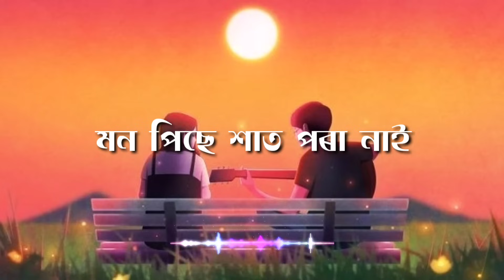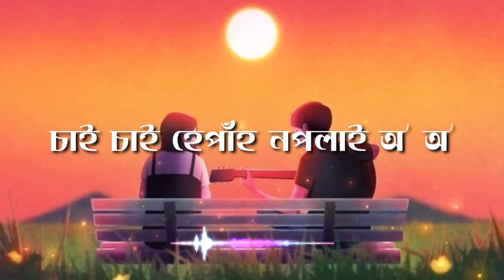Ba Rib Moloyai Kinu Kotha Koi Jai | full song | Lyrical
Hello,
 Welcome to the another video.